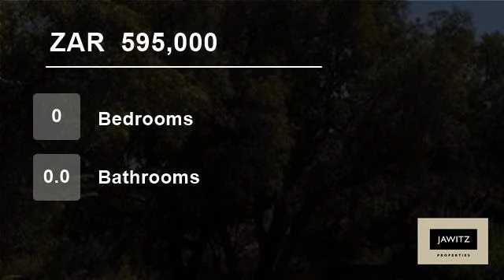Vacant Land For Sale in The Coves, Hartbeespoort 0216, South Africa for ZAR 595,000...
Property Description

Nestled on the edge of a dedicated greenbelt, this spacious 787 sqm stand offers a serene bushveld setting with glorious mountain views.   The ideal setting for your new family home at the end of a cul-de-sac in this popular Estate on the western shores of the Hartbeespoort Dam,  Reconnect with natural rhythms and really begi...